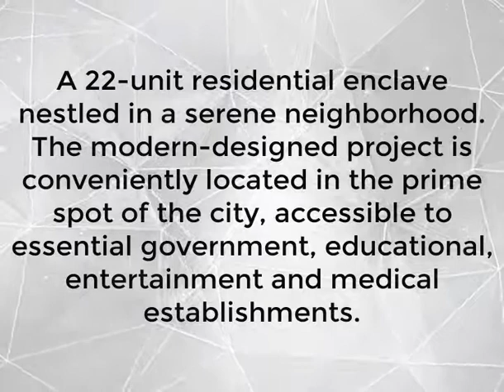Affordable Townhomes for sale in San Juan City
House and Lot for Sale San Juan City nr New Manila Quezon City nr Horseshoe and Cubao
RFO UNITS FOR SALE.

for site viewing contact Marvin Marquez

A 22-unit residential enclave nestled in a serene neighborhood. The modern-designed project is conveniently located in the prime spot of the city, accessible to essential government, educational, entertainment and medical establishments.

The project offers various floor plans and orientation to suit your preferences:
Bedroom: 3 to 5, exclusive of maid’s room
Car Garage: 2-3
Toilet and Bath: 2-5, plus powder room

UNIT T,U and V
PhP 22,892,000.00
3 Bedroom
2 Car Garage
2 Toilet and Bath
1 Powder Room

UNIT E
PhP 37,748,000.00
5 en-suite BR (own T&B per room)
Maid's room
3 Car Garage
1 Powder Room

*prices of other available units upon client's request

ADDITIONAL PROJECT FEATURES:
* TCT / house and lot titles
* 24/7 security with CCTV
* efficient use of space
* large windows for natural light to pass through
* courtyard/podium that is safe for kids and can serve as extra space to accommodate guests
* pet-friendly
* all units have built-in cabinets (pantry, br, overhead)
* water tank and pressure pumps are included
* automated digital lockset for the ground floor unit access
* remote-controlled electronic gate

Secure and serene environment with modern design provide residents their well-deserved rest and recreation amidst the busy urban life.